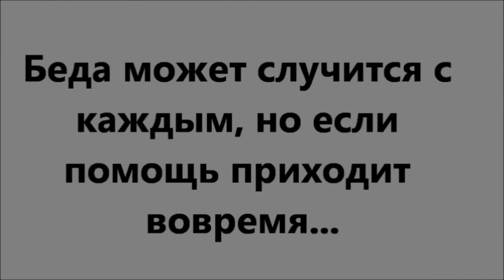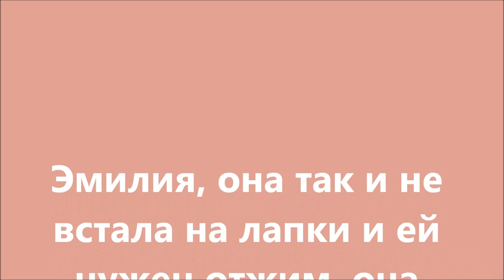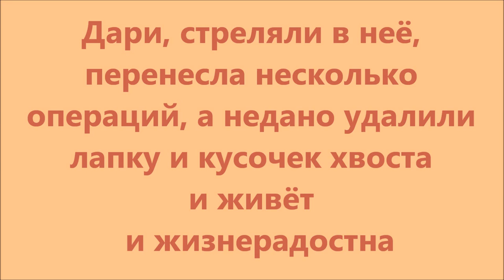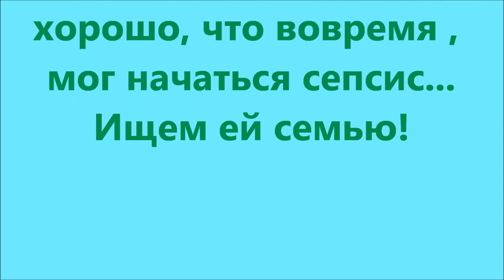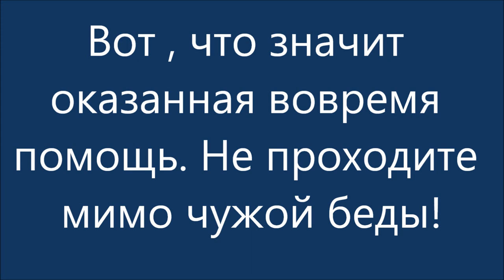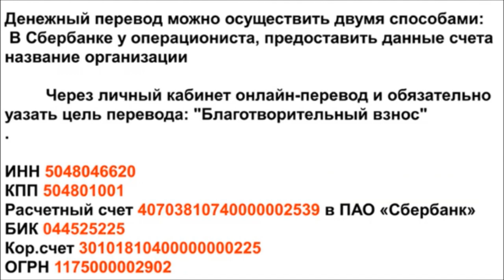Когда помощь приходит...When help coming...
Как я провела день и Нелли счастлива в новой семье!